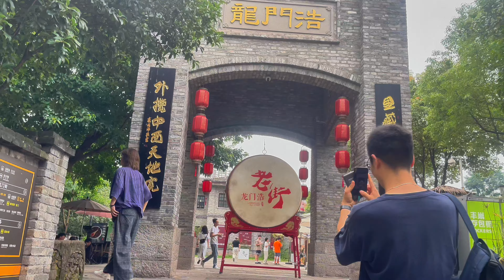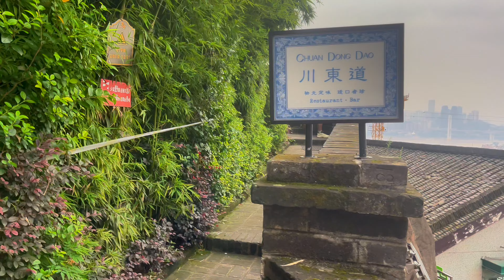Amazing Walk Tour of Long Men Hao Old Street in Chong Qing 重庆龙门浩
Chongqing, located in the southwestern part of China, where the Yangtze River converges with the Jialing River, is a vibrant and uniquely charming municipality. It boasts not only magnificent natural scenery but also a rich tapestry of historical and cultural treasures.